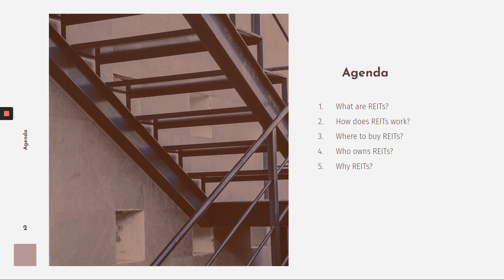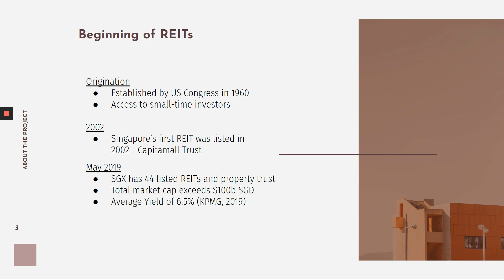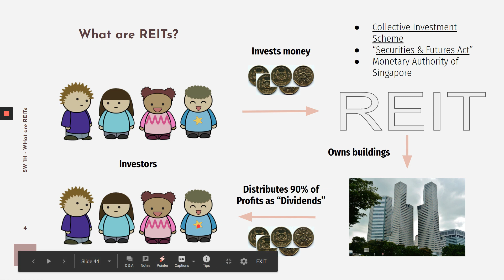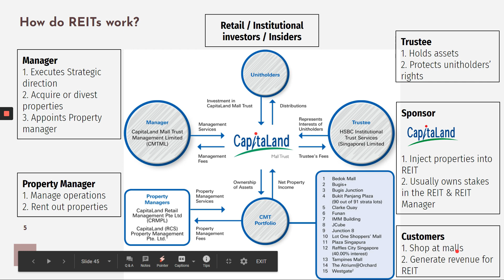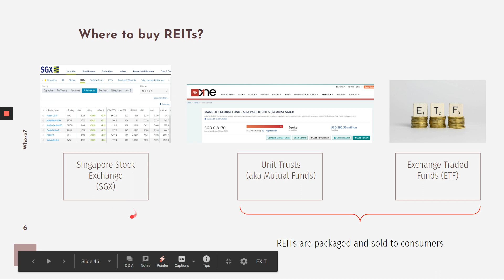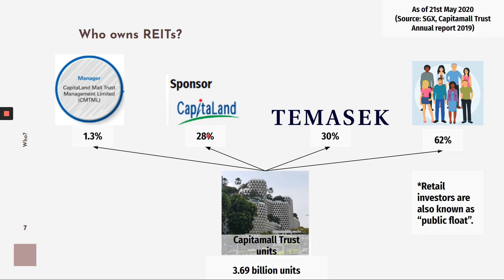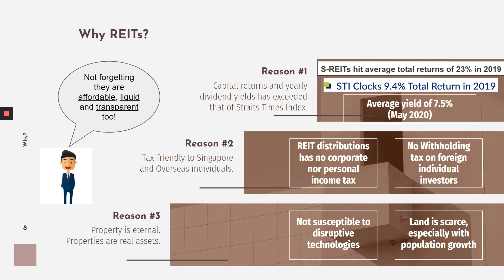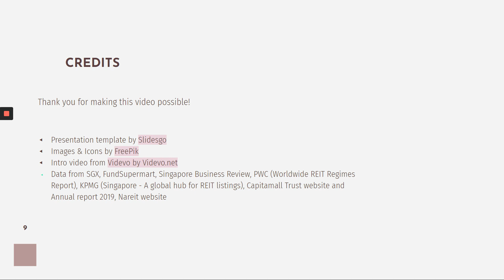LlamaFinance REIT Series Vol 3 - Breaking down on REITs with 4W 1H (Capitamall Trust)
A crash course on What, Where, Why, Who and How of REITs investing.

1. What are REITs?
2. How does REITs work?
3. Where to buy REITs?
4. Who owns REITs?
5. Why should you invest in REITs?

We are using Capitamalls Trust REIT as an example, and narrowing down to specific stakeholders of a REIT.

Credits:
Music
Content:
Presentation template by Slidesgo
Images & Icons by FreePik
Intro video from Videvo by Videvo.net
Data from SGX
FundSupermart
Singapore Business Review
PWC (Worldwide REIT Regimes Report)
KPMG (Singapore - A global hub for REIT listings)
Capitamall Trust website and Annual report 2019
Nareit website